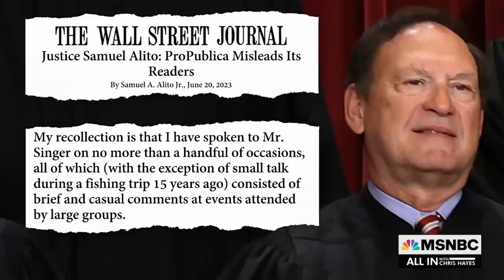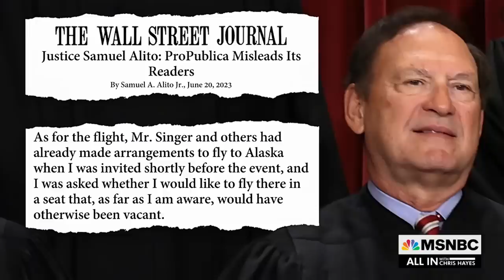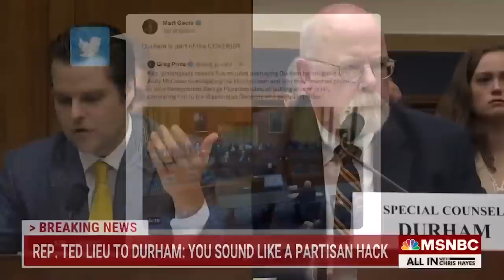Watch All In With Chris Hayes Highlights: June 21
Get the latest news and commentary from Chris Hayes weekdays at 8 p.m. ET on MSNBC.